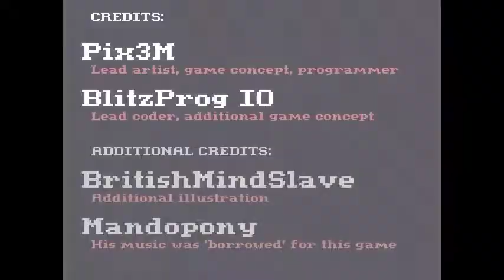Robin Steele the Waifu Thief v2.0 - Hardcore mode playthrough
Spoiler alert!
Too difficult but so much fun.

I found the secret code from EqD comments. :3